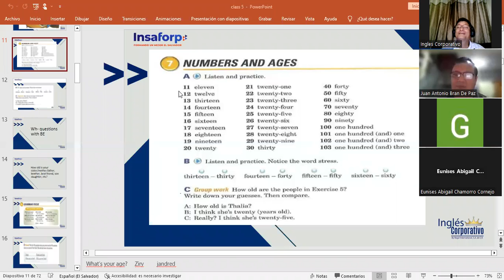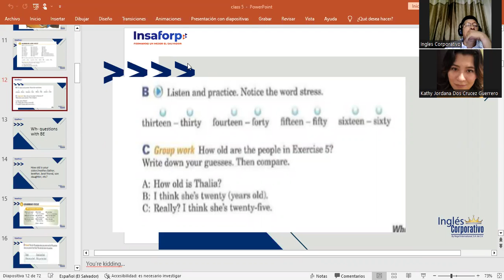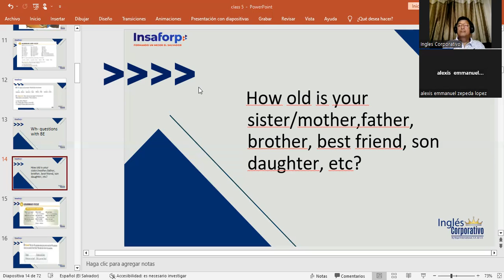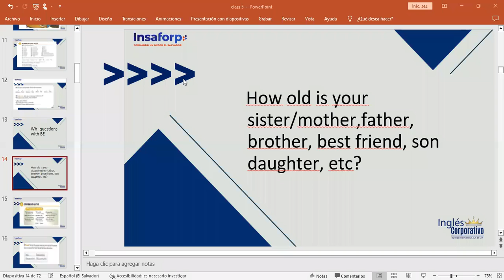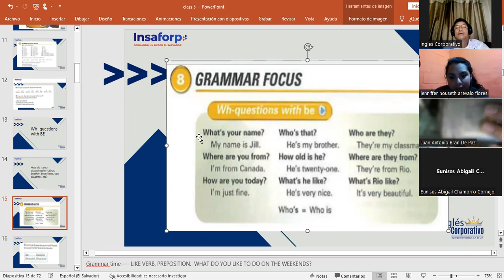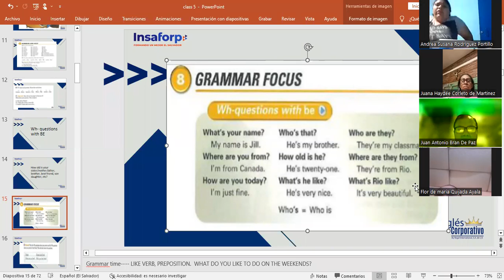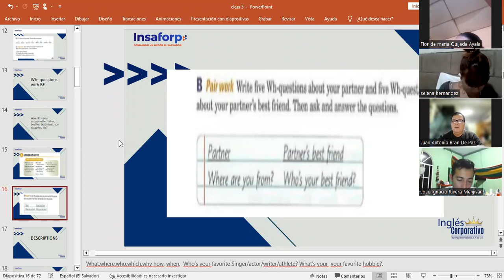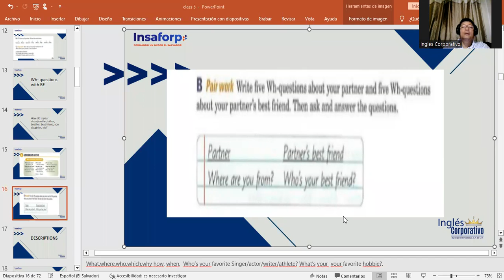CLASS 07-27/01/2023-FI-REGAL-92-MARTINEZ DE LEON-NUMBERS AND AGES